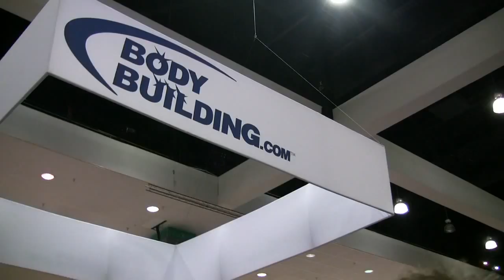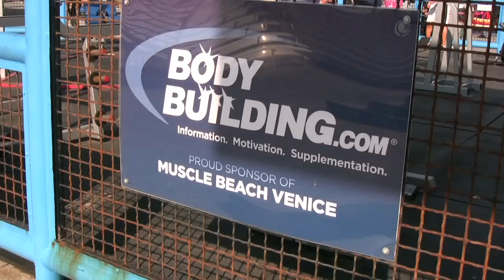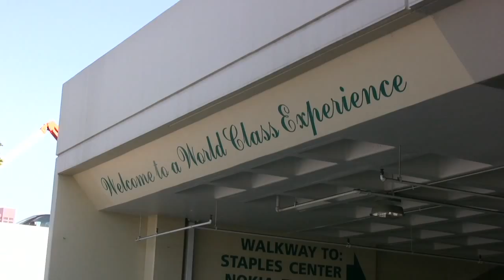Robert Cheeke Bodybuilding.com and Vega